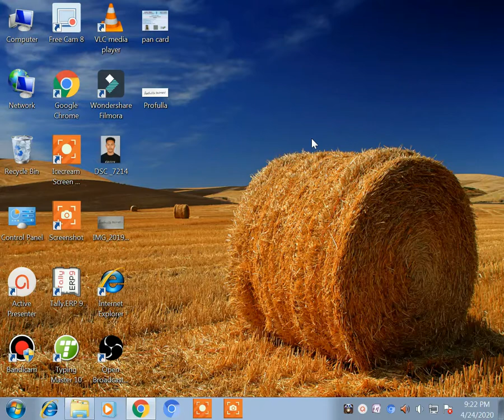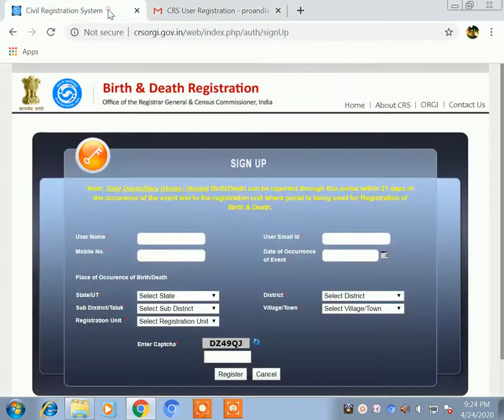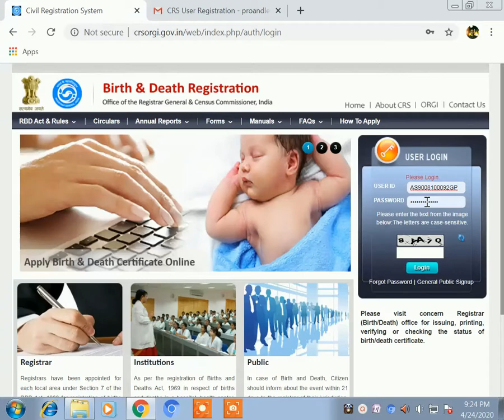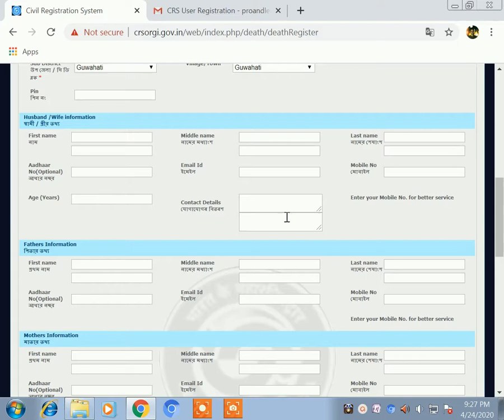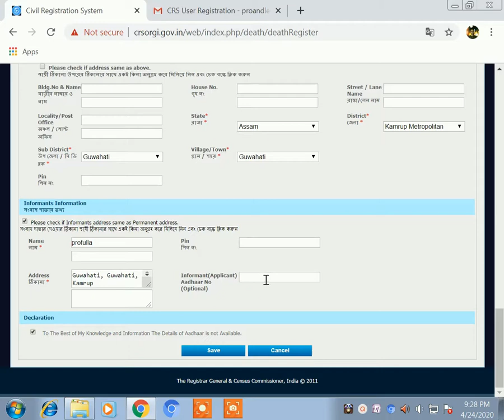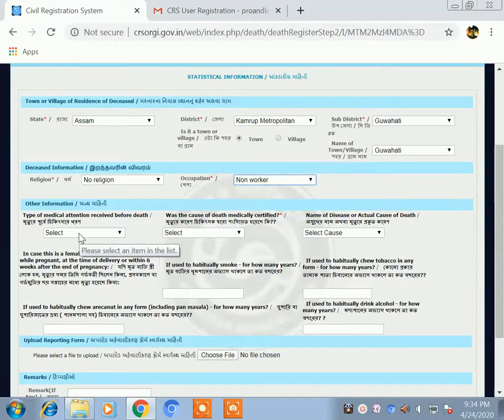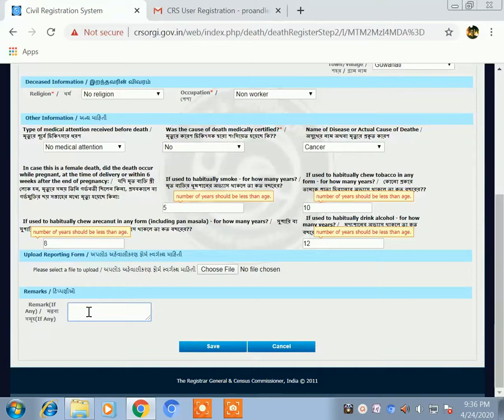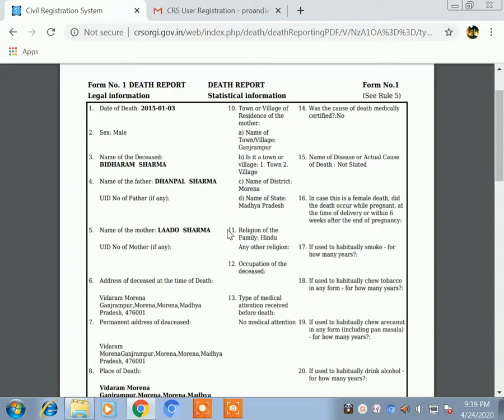How to Register Online Death certificate withine 5 minutes || 2020 all india can register &.......